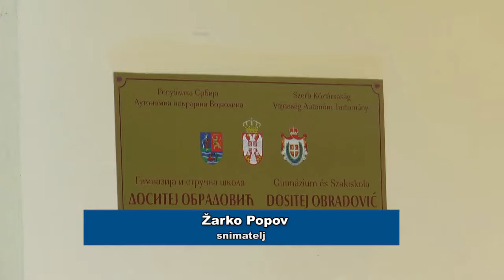Učenici Gimnazije i stručne škole Dositej Obradović nastavu će pohađati po kombinovanom modelu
I u Gimnaziji i stručnoj školi „Dositej Obradović“ u toku su pripreme za početak nove školske godine i doček đaka. Privode se kraju radovi na krečenju hodnika, zamenjena su ulazna vrata učionica, a odabran je i način održavanja nastave. Prema rečima direktorice škole, u dogovoru sa pedagoškim kolegijumom, nastavničkim većem i timom za kvalitet obrazovanja odlučeno je da će se nastava odvijati po kombinovanom modelu.

Pored navedenih mera, prostorije škole će se dezinfikovati u nekoliko navrata u toku dana, a postavljene su i dezobarijere i sredstva za dezinfekciju ruku zarad bezbednosti učenika i zaposlenih. Učenici Gimnazije i stručne škole „Dositej Obradović“ nastavu će pohađati u popodnevnoj smeni, jer će u prepodnevnom terminu učioice biti ustupljene učenicima nižih razreda osnovne škole , čija je zgrada još uvek pod rekonstrukcijom, dodala je naša sagovornica.